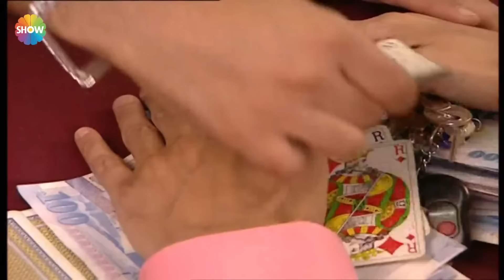Beter'den Sinek Turgut'a kumar oyunu! | Cennet Mahallesi